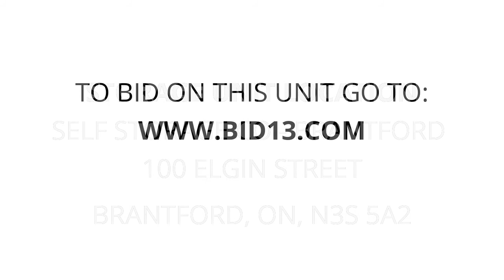Self Storage Co - Brantford - Unit A95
office-furniture, filing-cabinet, desk, boxes, totes